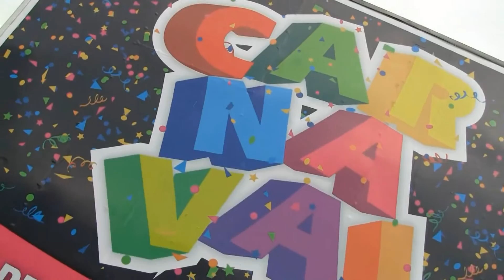ARCOS CARNIVAL PARTY 2011 HD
Music Perform By PJB "Fly 2011" Track Number 14 "Batery Flame".